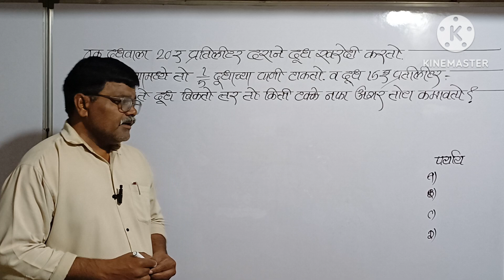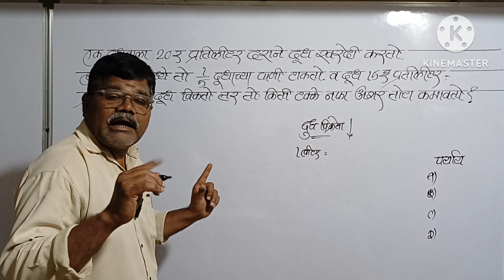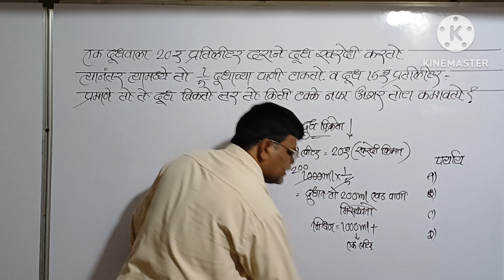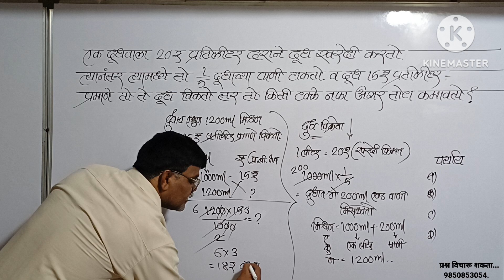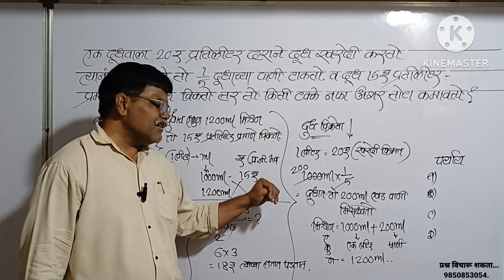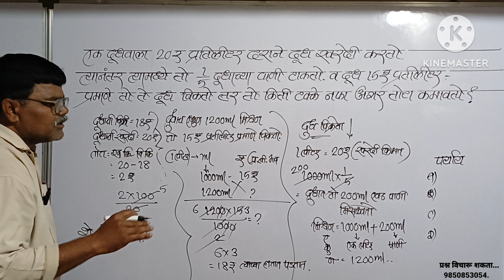दूधवाला 20₹ लिटर प्रमाणे दूध घेऊन 1/5पाणी टाकतो आणि 15₹ लीटर प्रमाणे दूध विकतो तर शेकडा नफा तोटा?